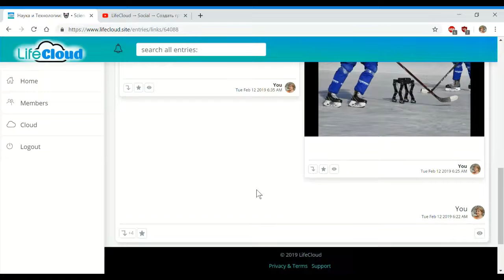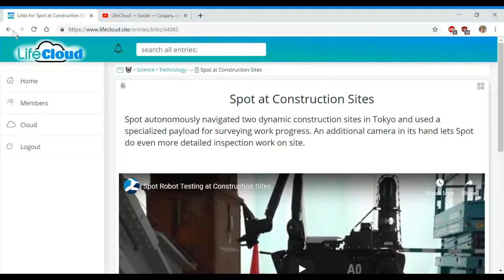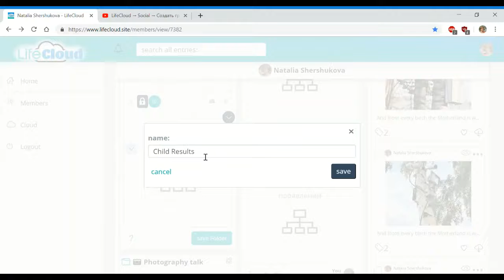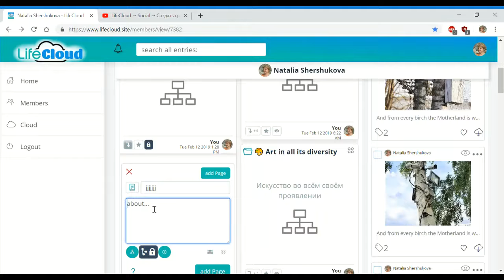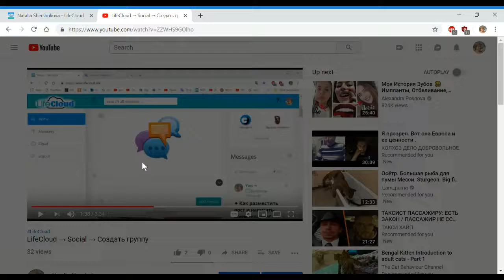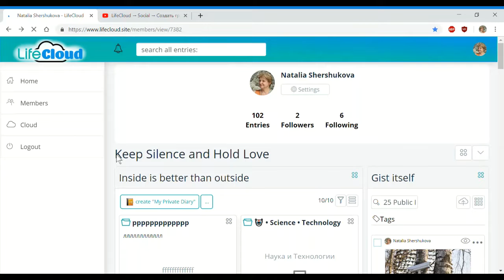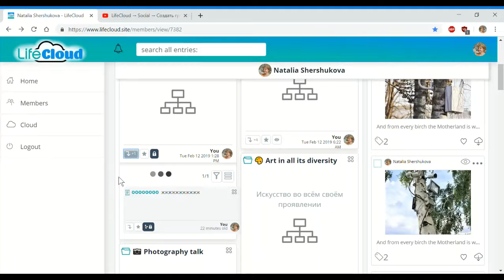Создание правильной папки с компонентами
LifeCloud Создание правильной папки с компонентами.
✦ мой БОГ – ЛЮБОВЬ, моя Душа – МУЗЫКА, мой прах – ВОДА
✦ my GOD is LOVE, my Soul is MUSIC, my dust is WATER